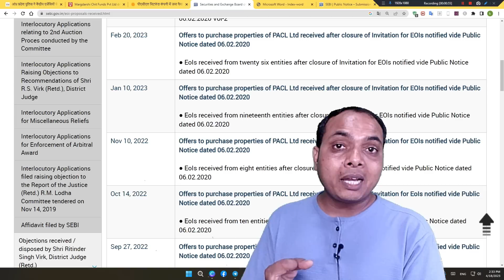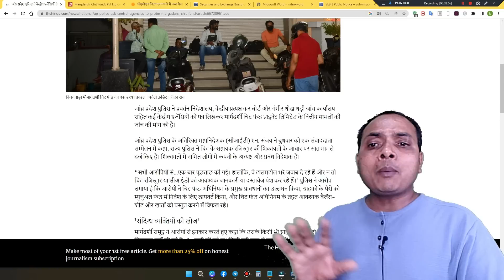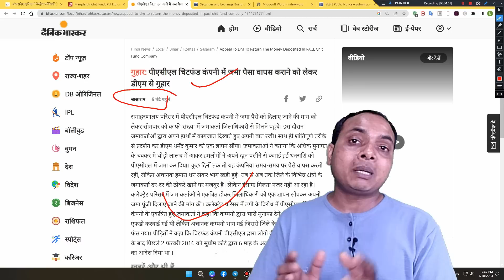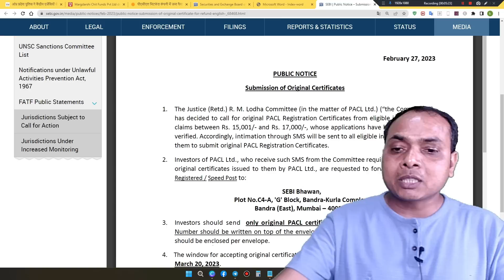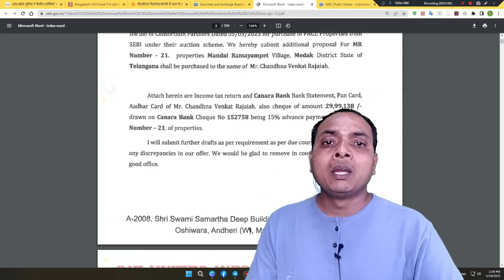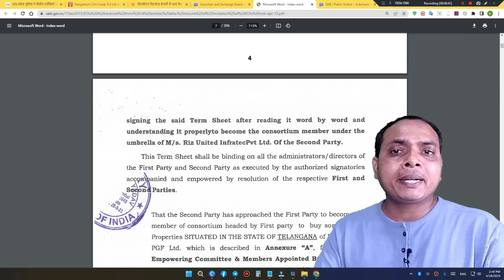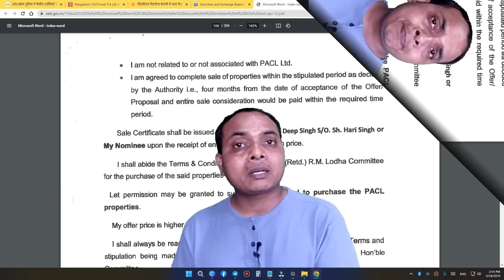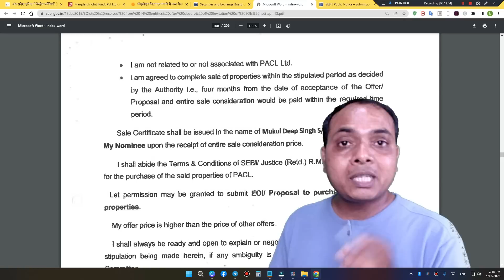Pacl India limited online payment || ऑफिस खुले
Queries ✔️

My Gears😍
Rode Mic
Grenaro Mic
Lavalier Mic
Imac: https: //amzn.to/3WUKmap
Macbook Pro
Iphone 12
Samsung M53
Laptop: https: //amzn.to/3GvuHaO
Ipad: https: //amzn.to/3ifbpOR
Gimbal: https: //amzn.to/3QoQ55K
Godox RGB Light: https: //amzn.to/3Iy1dvo
Tripod Stand: https: //amzn.to/3VUOpCr
Tripod Top down: https: //amzn.to/3XeciWx
wireless charger: https: //amzn.to/3GpBxhH
Gaming Chair: https: //amzn.to/3ZcsBoJ
Osaka 18 Inches LED Ring Light 65W

Other searches:-